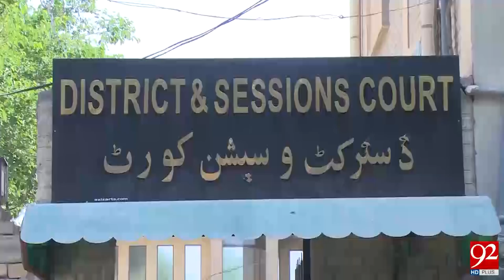Remand of Abdul Majeed Achakzai extended for 7 days 29-06-2017 - 92NewsHDPlus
Watch News Report:Remand of Abdul Majeed Achakzai extended for 7 days